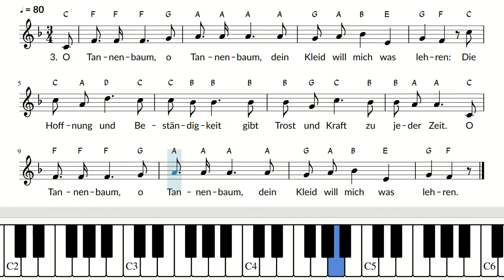O Tannenbaum / deutscher Text / Noten / Piano / instrumental / Melodie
▬▬▬▬▬▬ Gratis PDF Download ▬▬▬▬▬▬
Die 24 schönsten deutschen Weihnachtslieder mit Text und Noten 🎵

▬▬▬▬▬▬ Videobeschreibung ▬▬▬▬▬▬
🎄 O Tannenbaum – Ein wunderschönes deutsches Weihnachtslied, das die Beständigkeit und Treue des Tannenbaums besingt! 🎶 In diesem Video findest du Noten, Text und Melodie auf dem Klavier. 🎹 Lass dich von der Melodie verzaubern und spüre die Weihnachtsfreude, wenn der Tannenbaum im Winter erstrahlt und uns Hoffnung und Kraft schenkt. Sing mit und feiere die festliche Zeit mit diesem zeitlosen Klassiker! ✨🌲

▬▬▬▬▬▬ Liedtext ▬▬▬▬▬▬
1. O Tannenbaum, o Tannenbaum,
wie treu sind deine Blätter!
Du grünst nicht nur zur Sommerszeit,
nein, auch im Winter, wenn es schneit.

2. O Tannenbaum, o Tannenbaum,
du kannst mir sehr gefallen.
Wie oft hat nicht zur Weihnachtszeit
ein Baum von dir mich hoch erfreut.

3. O Tannenbaum, o Tannenbaum,
dein Kleid will mich was lehren:
Die Hoffnung und Beständigkeit
gibt Trost und Kraft zu jeder Zeit.

Text: 1. Strophe von August Zarnack (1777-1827), 2.+3. Strophe von Ernst Anschütz (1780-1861)
Melodie: nach alten Studentenliedern

▬▬▬▬▬▬ Kanalbeschreibung ▬▬▬▬▬▬
🎶 Auf diesem Kanal findest du alles rund um deutsche Lieder – von Volksliedern über Kinderlieder bis zu stimmungsvollen Weihnachtsliedern. MelodieMeister stellt dir Noten, Texte und Melodien bereit, sodass du jedes Lied mitsingen oder selbst spielen kannst. Ob Klassiker oder weniger bekannte Stücke, hier gibt’s für jeden Musikgeschmack etwas. Viel Spaß beim Entdecken und Musizieren! 🎹🎤✨

▬▬▬▬▬▬ zu den Strophen ▬▬▬▬▬▬
0:00 Start
0:04 Strophe 1
0:32 Strophe 2
1:01 Strophe 3